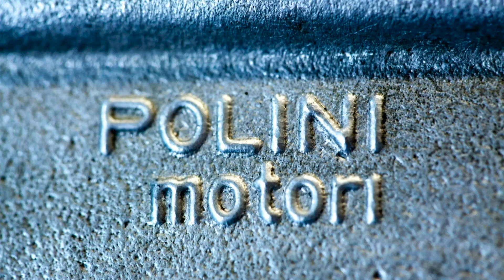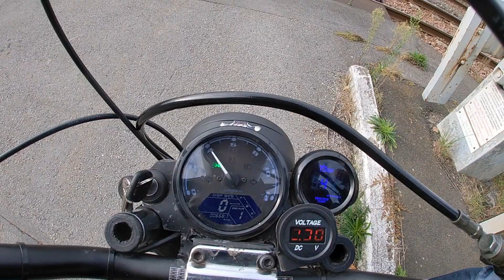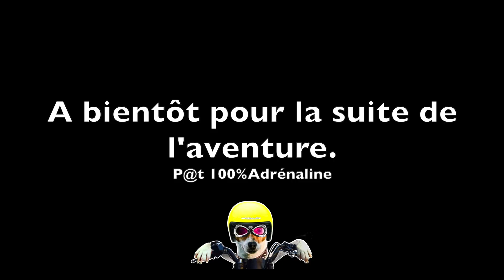Rendez-vous matinal avec Alex Moped. Suivi 103 RACING.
Après la partie concernant la visite d'Alex, tu verras l'évolution de la 103 RACING.